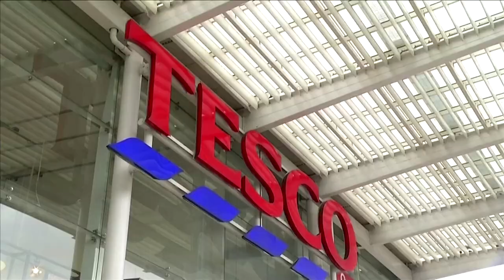Tesco sells Asia business for $10.6 billion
Britain’s biggest retailer Tesco expects to complete the $10.6 billion sale of its Asian businesses to CP Group on Dec. 18, paving the way for a return of $6.7 billion to shareholders.